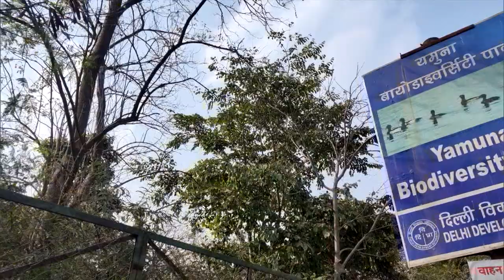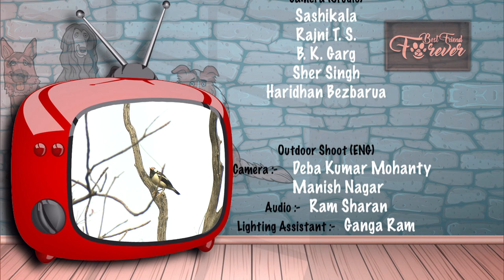Best Friend Forever/ Pet TV series/ Episode #11 / First Aids for Pets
@PetSeries BESTFRIENDFOREVER is LIVE Phone in Show Every Sunday 7 pm on DD National and Repeat 2 Pm on DD National.

The programme guides the pet lovers about: How to take care of your pet, Food Nutrition and Training about the pets and the vaccination and other related issues concerning pets.

Topic of the Episode: ‘First Aids is important for Pets’
In this episode, our Experts are @Narendra Gandhi, veterinarian and @Savita, Animal Activist and Groomer .
Special story on @MigratoryBirds at @YamunaBiodiversityPark Delhi.  It is a wetland of 100 acres was restored with the objective of impounding a substantial amount of floodwater.  In the Park the resident birds include Spotbilled duck, Indian moorhen, Purple swamphen, little cormorants, Darter, Pond heron etc. while migratory birds include Red crested pochard, Tufted duck, large cormorant etc.  As per   @FaiyazKhudsar, scientist, Biodiversity Parks Programme, Most migratory birds come from Central Asia, Siberia and China.
Myth Busters: ‘Back cat are not back luck’ it a myth.

Producer                               Shrabani Dasgupta
Assistance in Production: @Umesh Barakoti
Anchors of show               @SmitiRastogi and @SanjeevKumar  @jeev